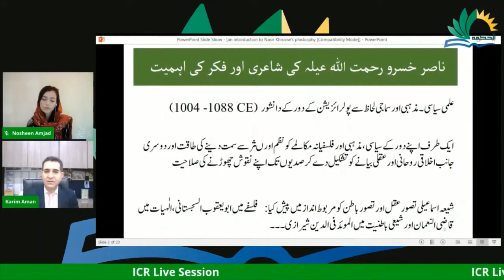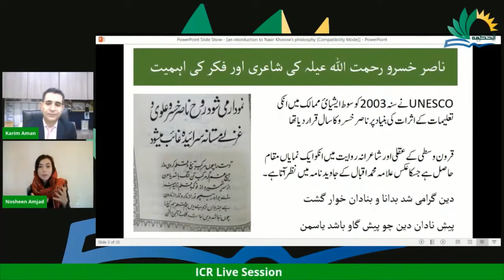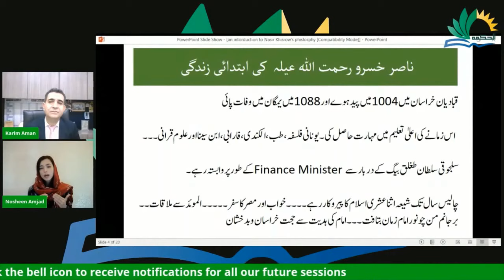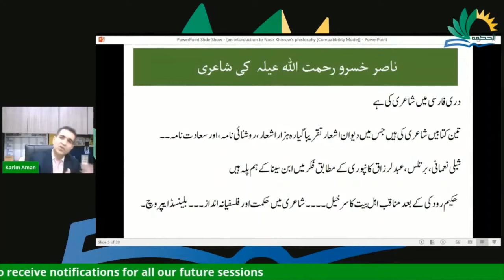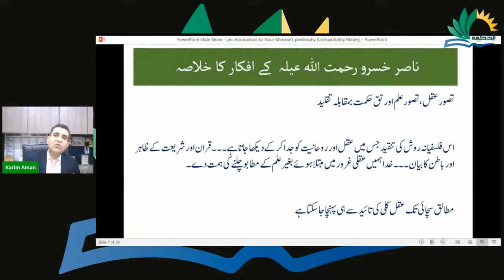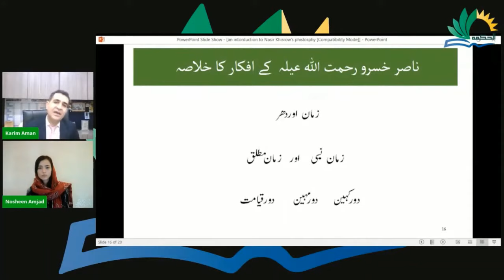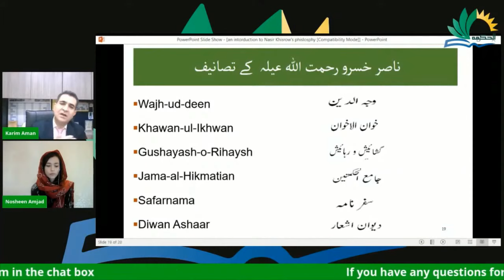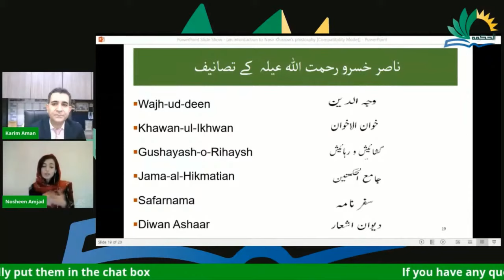Nuqta Series | Nasir Khusraw's Poetry & Thought | Session 3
Nasir Khusraw was a major Muslim intellectual, philosopher and traveller of the 11th century and one of the greatest authors in Persian literature. In this episode of the Nuqta series the speaker, Alwaez Karim Aman, would be shedding light on his poetry and thought.